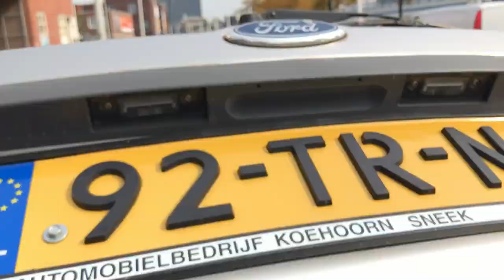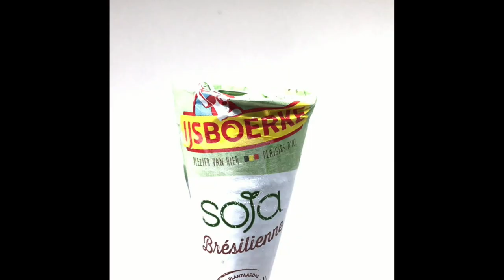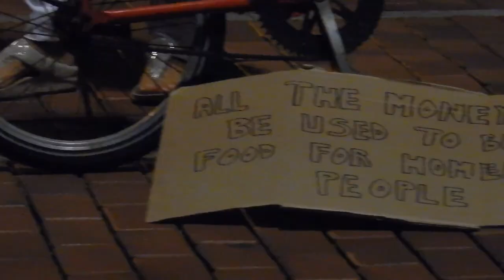FOLDIO LIGHTBOX + FOLDIO 360 REVIEW | smartphone gadgets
This is the Foldio Lightbox and the Foldio 360 from OrangeMonkey. Amazing add on to your smartphone gadgets